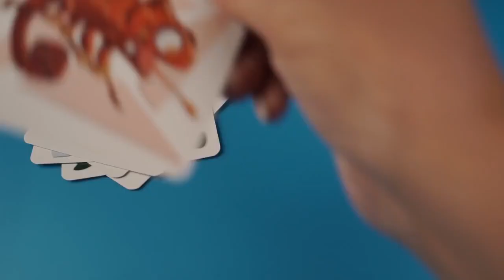Albi Gobbit, postrehová spoločenská hra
Rýchla postrehová spoločenská hra. Gobbit je spoločenská hra so zaujímavým mechanizmom. Vyhráva posledný hráč, ktorému ostali karty. Karty zobrazujú tri zvieratá v troch farbách. Zviera dokáže zožrať iba zviera v rovnakej farbe a v medziach potravinového reťazca. Chameleón zožerie komára, had zožerie chameleóna (had nemôže zožrať komára - preskočil by článok v potravinovom reťazci a kopa hráča, ktorý sa o akciu snažil, ide na cintorín). Hra obsahuje taktiež špeicálnu kartu - gorilu. Tá dokáže zabiť všetky tri typy zvierat a posiela ich na cintorín. Všetky karty na cintoríne musia ležať chrbtom nahor.